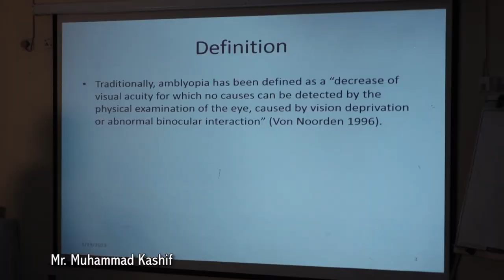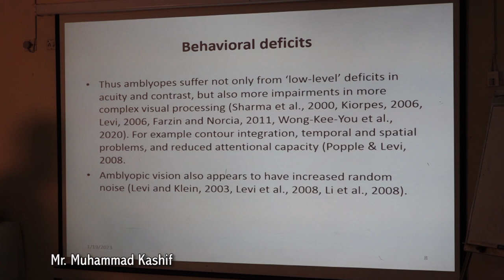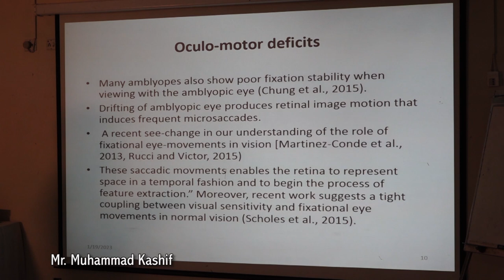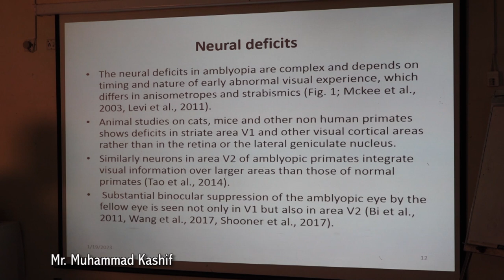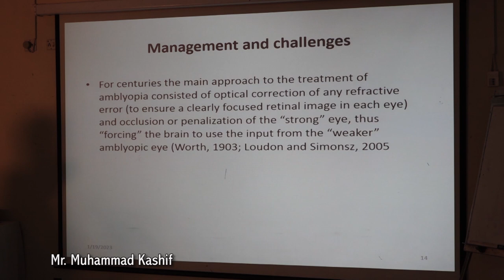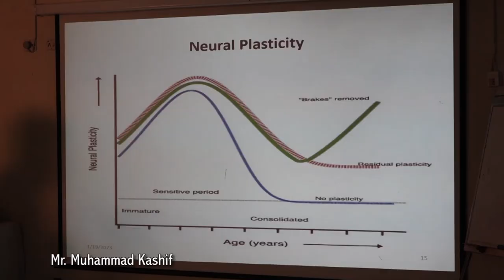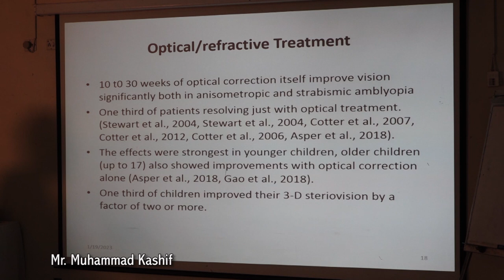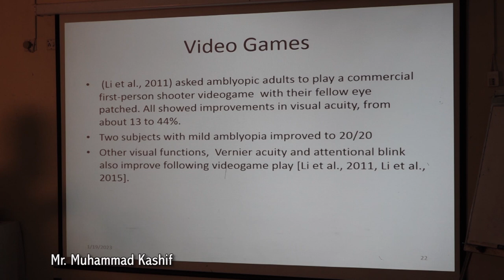Management & Challenges (Amblyopia) by Mr. Muhammad Kashif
CME Symposium on Amblyopia | Thursday 19th January, 2023